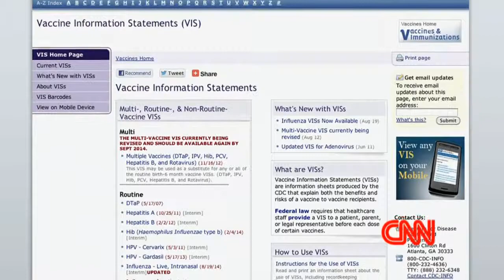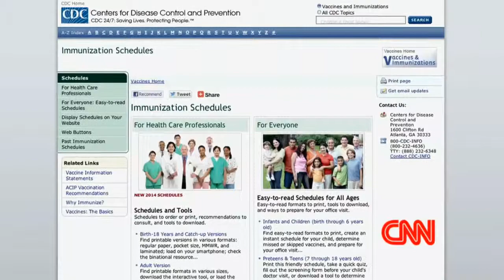iFIBER ONE News 82114 11 PGM